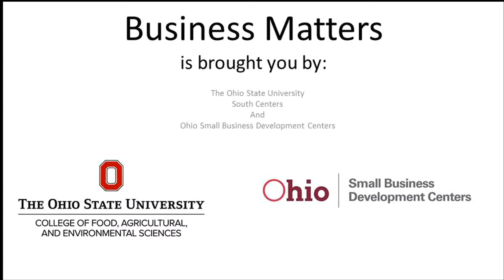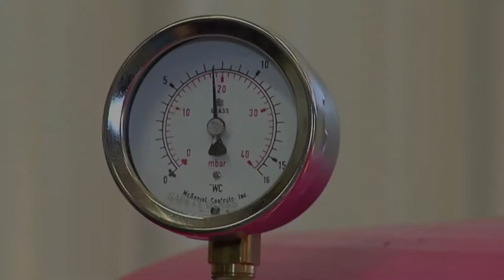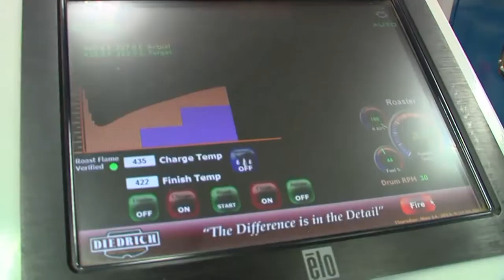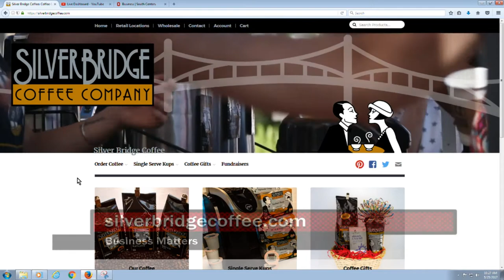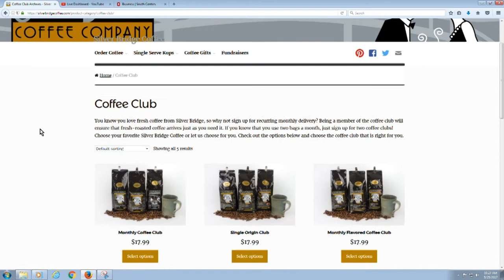OSU South Centers Live Stream - Business Matters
Host Kimberly Roush speaks with local SBDC director Brad Bapst about how he started with the university and how the SBDC works with start up businesses.